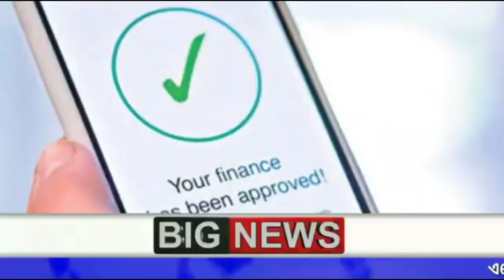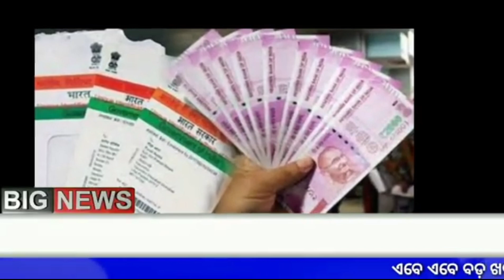ଆଧାର କାର୍ଡରୁ ଲୋନ ମିଳୁଛି 29December | Get 5 Lakh Loan Through Aadhaar Card 2024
credit for copyright material used in video goes to
respected owner